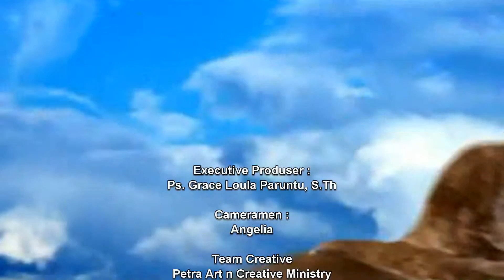BUYUNG KOSA PUTERA - EP 58 ONE DIRECTION ONLY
TRANSFORMATION TO THE NATIONS EP 8 ONE DIRECTION ONLY

Bersama:
Ps. Buyung Kosa Putera, S.Kom.,M.Th

BANK BCA ACCOUNT :
Cabang : Asemka
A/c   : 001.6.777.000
A/n   : CHARISSA PETRA MULTIMEDIA